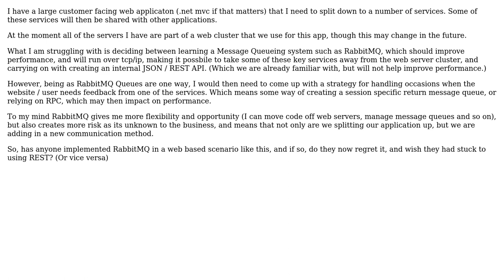Software Engineering: Chosing between microservice communication methods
With thanks & praise to God, and with thanks to the many people who have made this project possible! | Content (except music & images) licensed under CC BY-SA | Music | Images & others | With thanks to user Matt user Arseni Mourzenko and the Stack Exchange Network Trademarks are property of their respective owners. You are responsible for your own actions.